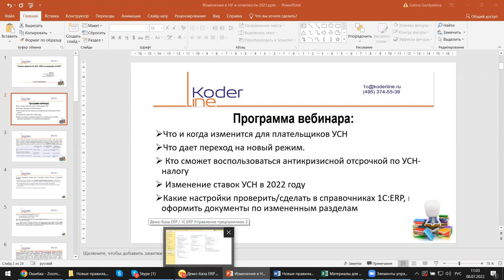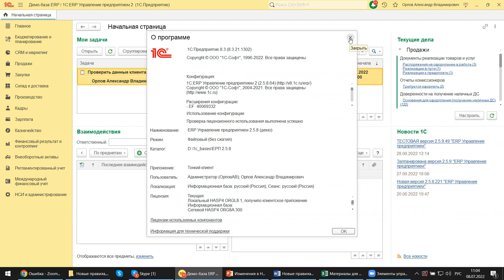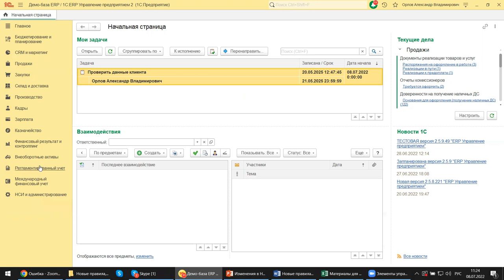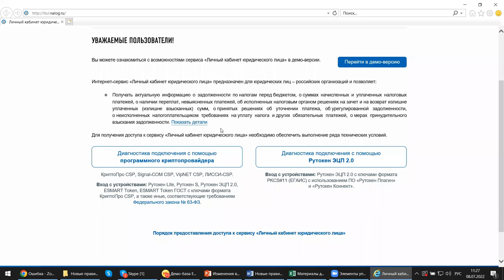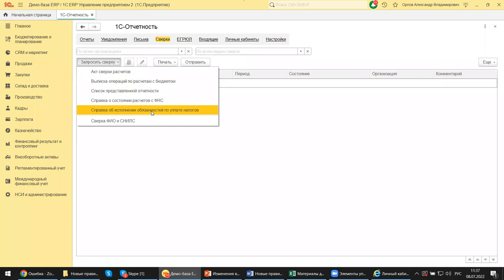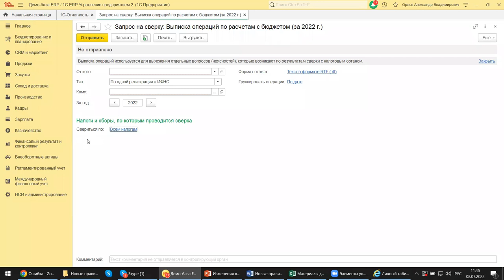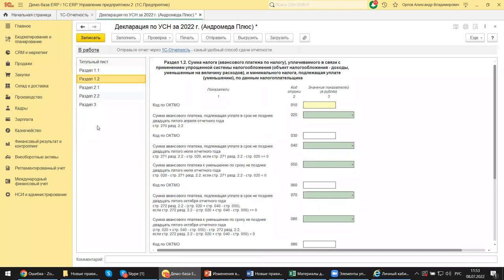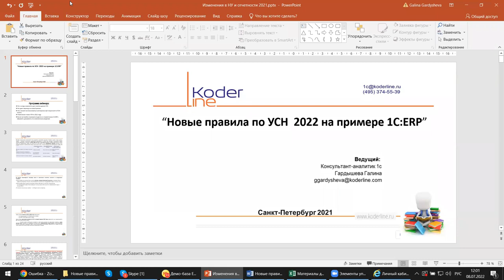Вебинар «Новые правила по УСН 2022 в 1С:ERP»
Компания «Кодерлайн» провела вебинар «Новые правила по УСН 2022 в 1С:ERP»

Описание
Летом опять бухгалтеров и коммерсантов, которые применяют УСН ждут новые изменения. 1С:ERP 2.5, как отозвать работника из отпуска, что делать если пересекаются дни по больничному и отпуск? Эти вопросы мы разберем на сегодняшнем вебинаре. Посмотрим, какие нужно сделать настройки для корректного отражения, и как оформить первичку по отпускам в программе 1С:ERP 2.5

Программа
1.     Что и когда изменится для плательщиков УСН.
2.     Что дает переход на новый режим.
3.     Кто сможет воспользоваться антикризисной отсрочкой по УСН-налогу.
4.      Изменение ставок УСН в 2022 году.
5.     Какие настройки проверить/сделать в справочниках 1С:ERP, как оформить документы по измененным разделам.